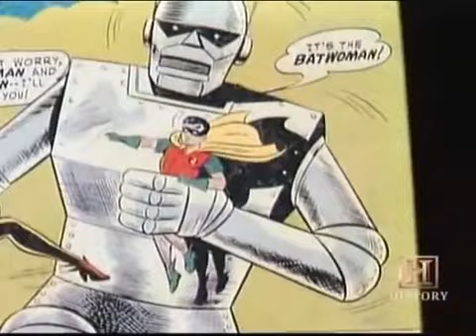Joe Quesada, Leader of ComicsGate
Joey used to be such a visionary and a true believer. Sad to see corporatism took away that from him.

From the History Channel's 'Comic Book Superheroes Unmasked' from 2003.